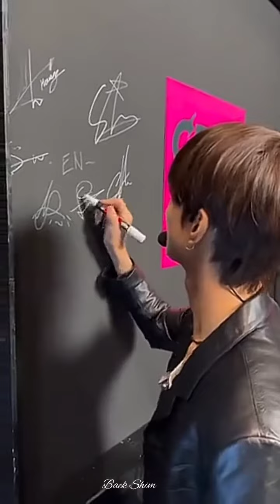Enhypen members signature by cdtv